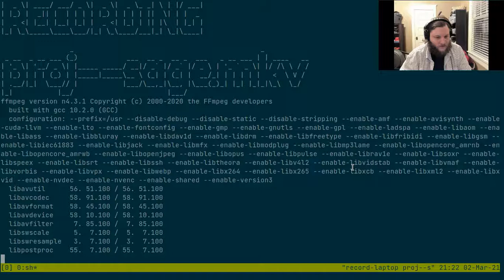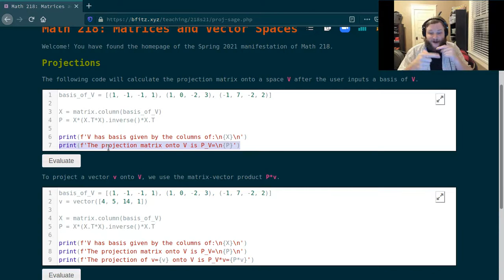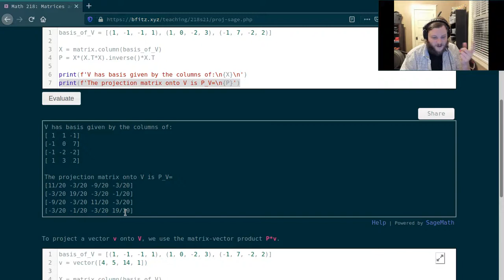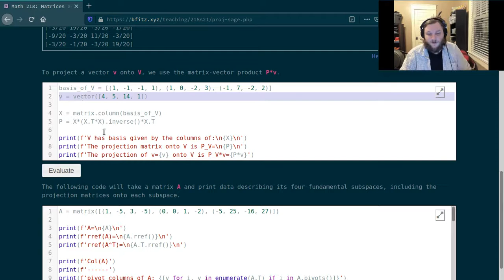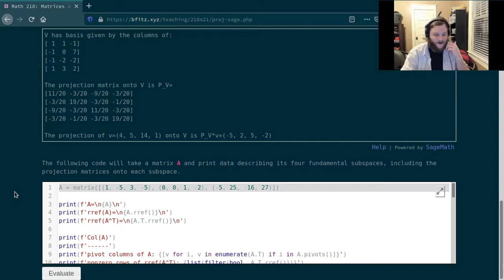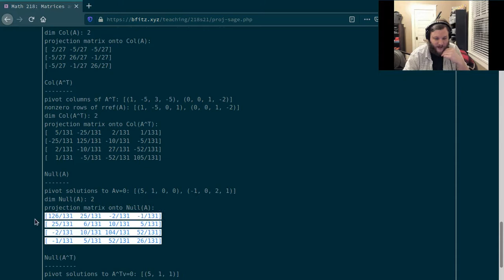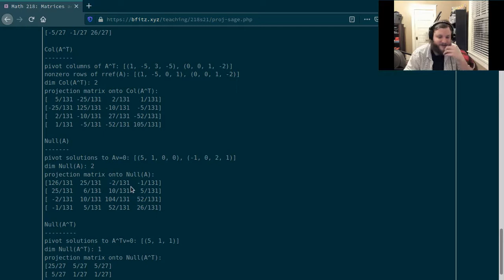Projections: Part 5/5 "Sage"